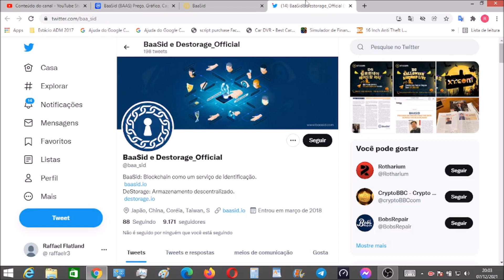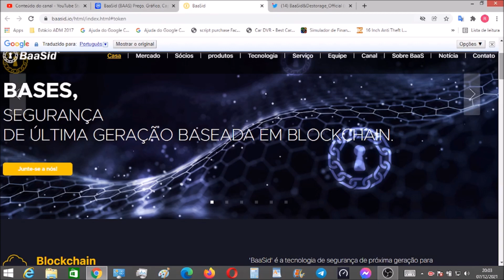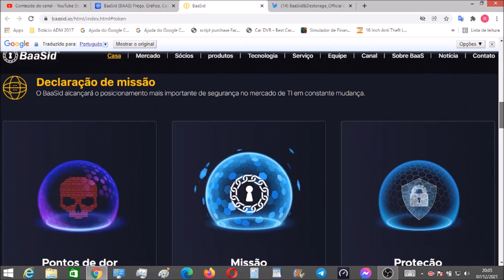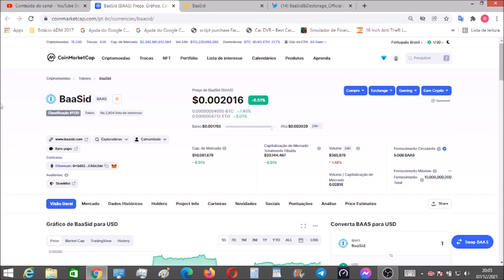Bassid Token com alto poder de valorização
Esse  vídeo não  e uma recomendação de investimento
O  Canal e dedicado a educação  Financeira e Noticias sobre criptos.

'BaaSid' é a tecnologia de segurança de próxima geração para
“Segurança de dados e autenticação de segurança” com base no descentralizado e Blockchain.